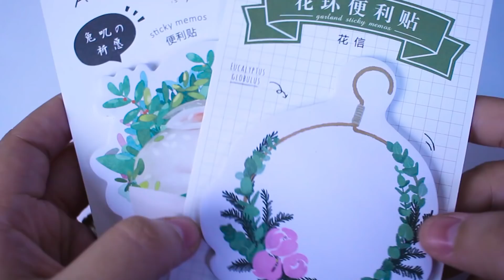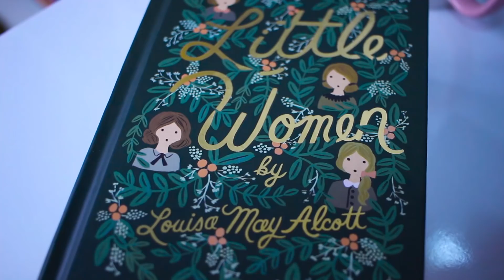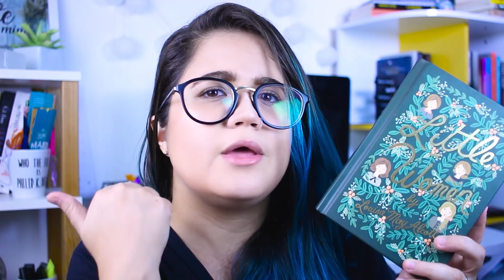UNBOXING AMIGO SECRETO + MARATONA MAIS QUE AMIGAS, FRIENDS | Pronome Interrogativo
O Dia do Amigo está chegando e eu e várias produtoras de conteúdo incríveis resolvemos fazer um amigo oculto e uma maratona bem especial! Aproveita e participa da nossa Maratona Literária MaisQueAmigasFriends: do dia 20 até dia 22 de Julho.

📫  ENVIE AMOR:
Thaís Cavalcante
Caixa postal: 37922
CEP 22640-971